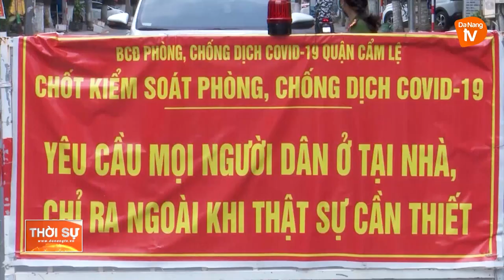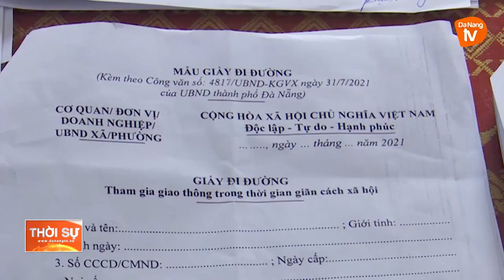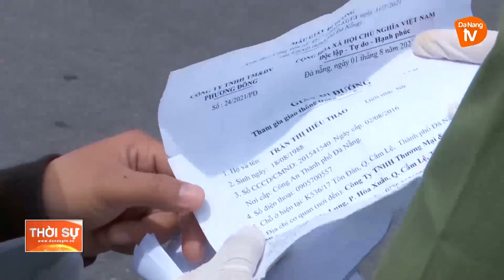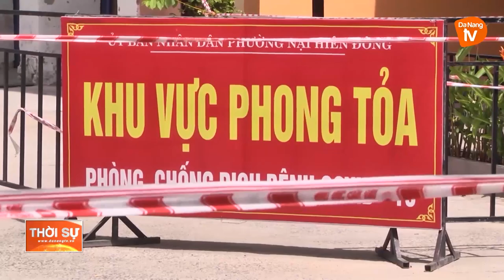TUÂN THỦ NGHIÊM GIÃN CÁCH MỚI SỚM NGĂN CHẶN COVID-19